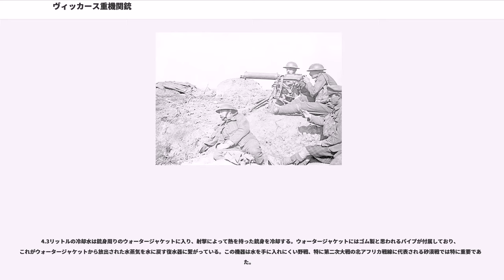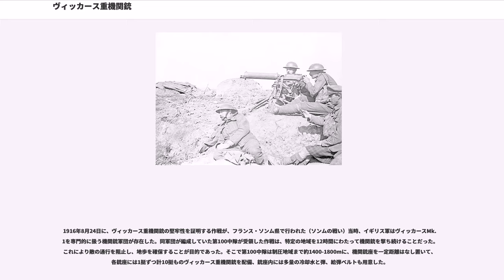ヴィッカース重機関銃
ヴィッカース重機関銃（ヴィッカースじゅうきかんじゅう、英：Vickers machine gun または Vickers gun）は、第一次世界大戦と第二次世界大戦の両大戦を通じて運用されたイギリス軍の制式重機関銃（ここでは便宜上重機関銃と呼ぶが、イギリス軍ではこの機関銃を中量級機関銃（Medium Machinegun）に分類している）である。

この機関銃は、メトロポリタン＝ヴィッカース社製の水冷式重機関銃であり、弾薬はイギリス軍の制式小銃であったリー・エンフィールド小銃と同じ.303ブリティッシュ弾（7.7mm×56R）を250連発の布製リンクに装着して使用する。

この機関銃は大変頑丈で信頼性が高く、戦場においては10挺のヴィッカース重機関銃が12時間連射し続けて、10挺合計で百万発の銃弾を発射し100本の銃身が磨耗して交換を余儀なくされたが、本体が排莢不良や装弾不良などのトラブルに陥ったことは一度もないほどであった。

運用は1挺につき6-8人のチームで行い、その役割分担は射手と装填手が1名ずつ、残りの4-6名は機関銃の携行を補助すると共に予備部品や整備用品、弾薬を携行する。

重量はどの型かによって前後するものの、一般的には機関銃本体が11-13kg、三脚が18-23kg、布製リンクに装着された250発の弾薬が入った弾薬箱が1個当たり10kgである。

4.3リットルの冷却水は銃身周りのウォータージャケットに入り、射撃によって熱を持った銃身を冷却する。ウォータージャケットにはゴム製と思われるパイプが付属しており、これがウォータージャケットから放出された水蒸気を水に戻す復水器に繋がっている。この機器は水を手に入れにくい野戦、特に第二次大戦の北アフリカ戦線に代表される砂漠戦では特に重要であった。

ヴィッカース重機関銃は、1884年にハイラム・マキシムが開発したマキシム機関銃をベースとし、1896年にヴィッカース社がマキシム機関銃を基に重量軽減やの追加などの改良を加えて完成した。

イギリス軍はこの銃を1912年11月26日付けで制式採用し、しばらくはマキシム機関銃と共に運用していたが第一次世界大戦により、中隊単位で運用され拠点防衛担当のヴィッカース重機関銃は、分隊単位での突撃支援を主な運用法とするルイス軽機関銃と対を成す形で共にイギリス軍の標準機関銃となり、1916年8月までにの隷下で100個中隊が機関銃中隊として再編制され、1個歩兵大隊若しくは1個騎兵連隊につき1個機関銃中隊が配備された。

第二次世界大戦直前にはヴィッカース重機関銃の更新が試みられ、対抗馬としてチェコスロバキア製の7.92mm口径ZB53重機関銃との比較試験が行われた結果、ZB53は戦車搭載用機関銃として採用され、ヴィッカース社でBESA機関銃としてライセンス生産されたが、ヴィッカース重機関銃も歩兵用の重機関銃として運用が続けられた（同時期にルイス軽機関銃の後継として採用されたブレン軽機関銃もチェコスロバキア製のZB26軽機関銃を基に設計されている）

第二次世界大戦後も朝鮮戦争や第二次中東戦争などで使用されていた（この時期に7.62mm NATO弾仕様への改修を行った可能性がある）ものの、1958年以降にFN MAG汎用機関銃にイギリス軍向けの改修を行ったL7 GPMGへの更新が進められ、アデン保護領（南イエメン）のラドファン地区での蜂起鎮圧を最後に、1968年5月30日付けでイギリス軍から完全に退役した。

ヴィッカース重機関銃は現在でも、インドやパキスタン、ネパールにおいて予備兵器として保管されている。

ヴィッカース重機関銃は、ソッピース キャメルやスパッドXIIIなどに代表される1916年以降のイギリス及びフランスの戦闘機の標準兵装となった。この機関銃は戦闘機の機首上部にプロペラ同調装置と共に装備され、銃身周りのウォータージャケットには冷却用の空気を取り入れるために多数の穴があけてある。

第二次世界大戦前に戦闘機の機関銃が機首から主翼内部に移され、ヴィッカース重機関銃はより連射速度の速いブローニングM1919重機関銃に交替された。

なお、第二次大戦で使用されたイギリスの数種類の爆撃機や攻撃機にはが旋回機銃として装備されていた。ただし、駆動方式がガス圧利用であり給弾方式もルイス軽機関銃やDP28軽機関銃と同じ円盤型弾倉（パンマガジン）を利用するなど、全くの別物である。

ヴィッカ...